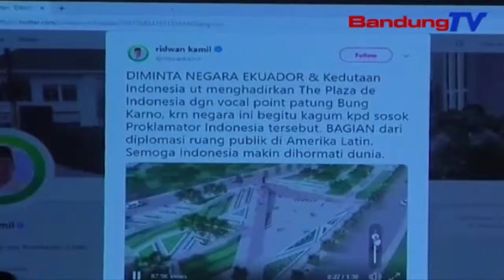Gubernur Jabar Tur GMNI Ngantengkeun Tali Duduluran Satutas PEMILU | TP | BANDUNGTV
TP | BANDUNGTV | ASTRI CAHYANI | Gubernur Jawa Barat, Ridwan Kamil Miharep, Sakumna Masarakat Salah Sahijina Mahasiswa Gerakan Mahasiswa Nasional Indonesia Sangkan Ngatengkeun Deui Tali Duduluran, Satutas Prakprakan Pemilu Legislatif Tur Pemilu Presiden. Najan Masih Dina Proses Sengketa Di Mahkamah Konstitusi, Emil Miharep, Sakumna Pihak Mampuh Nahan Diri Tur Tuhu Dina Jalur Konstitusional Anu Keur Meumeujeuhna Dipaju.